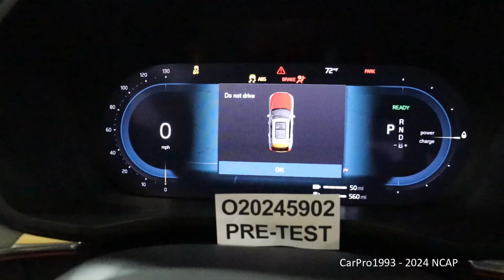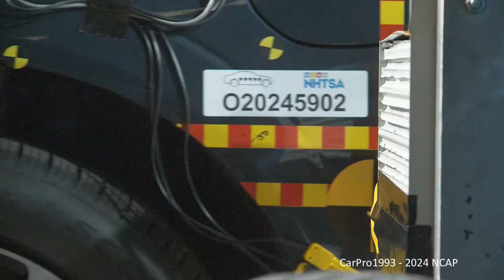2018-2025 Volvo XC60 Recharge T8 (PHEV) NHTSA MDB Side Crash Test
NHTSA's MDB Side Crash Test of the 2024 Volvo XC60 Recharge PHEV Core AWD.

Driver - Passenger
HIC  (No HIC listed)
 * * * * * - * * * * *  (Five Stars - Five Stars) (Five Stars Overall Side Impact Rating)

Intro: (0:00)
Pre-Test Photos & Video: (0:10)
Impact Event: (2:15)
Post-Test Photos: (6:14)
Thanks for Watching!: (8:02)